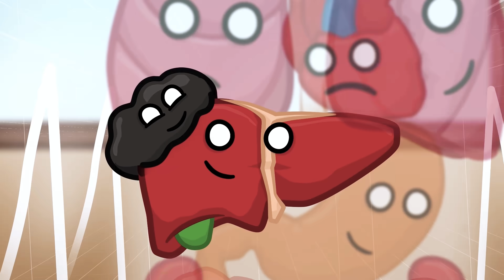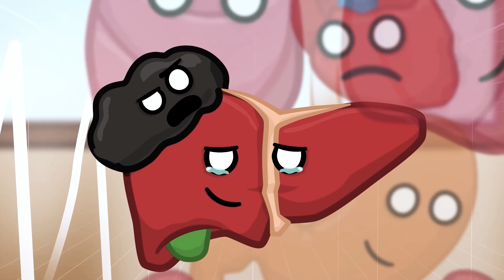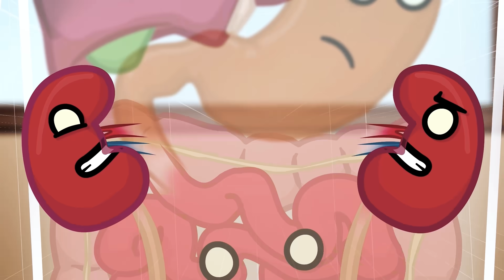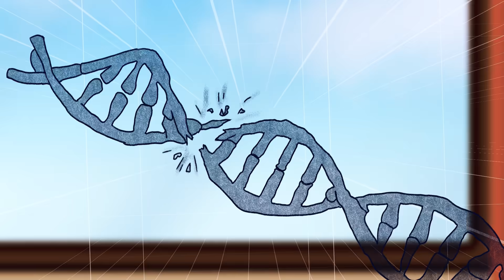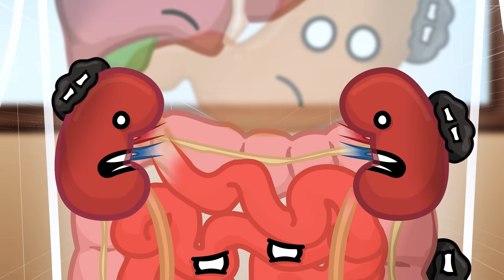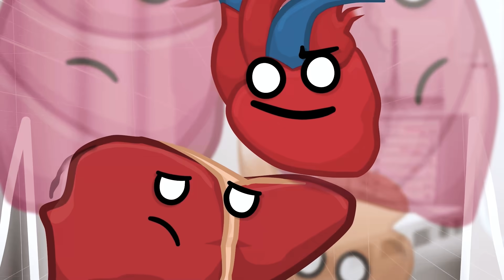Can your body survive CANCER?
using our code: HUMANBUDDY50.

Special thanks to our Brain and Heart Patreons:
- WD_Clam
- Maryam
- NoahNRGG
- Sean Sovidaray

If you like biology, enjoy content from our friend's animation channel too: @SimplySaidYT